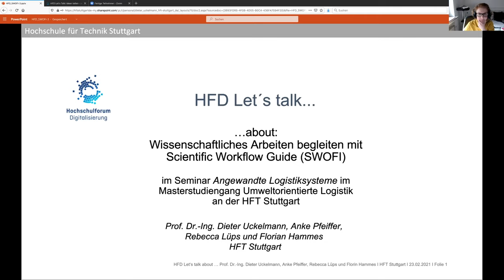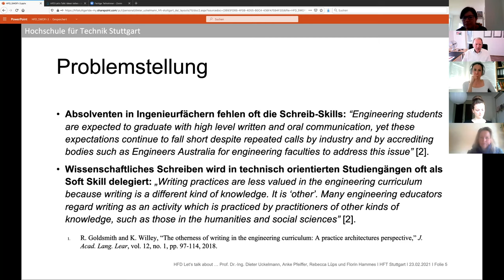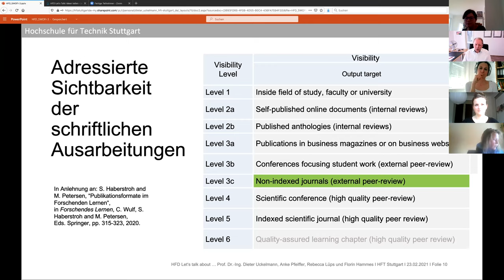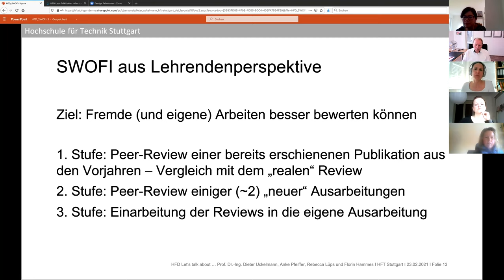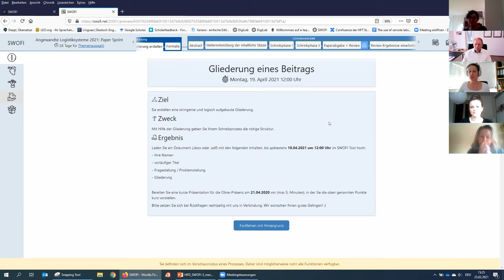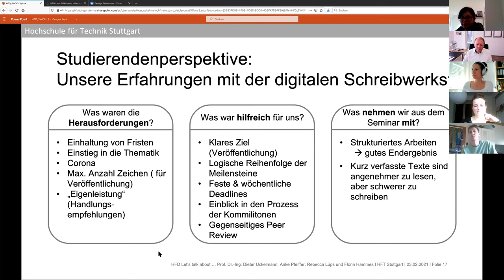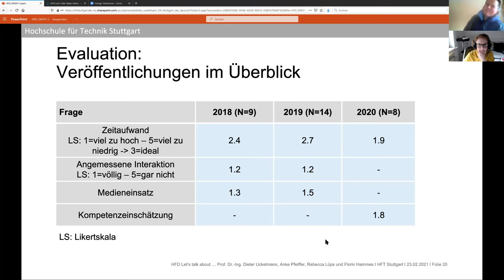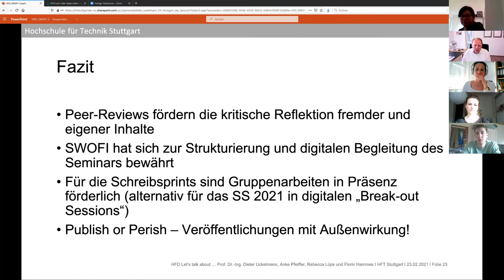HFD Let's Talk! Ideen teilen - Impulse mitnehmen: Publizieren im Studium – Paper Sprint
HFD Let's Talk! Ideen teilen - Impulse mitnehmen: Publizieren im Studium – Paper Sprint mit dem Scientific Workflow Guide - 23. Februar 2021, 15 Uhr. Mit Anke Pfeiffer, Prof. Dr.-Ing. Dieter Uckelmann, Carla Rebecca Lüps und Florian Hammes, Hochschule für Technik in Stuttgart